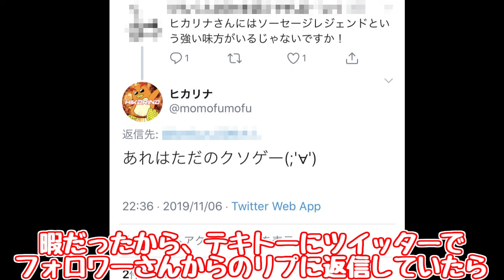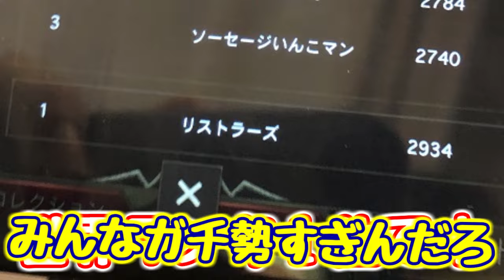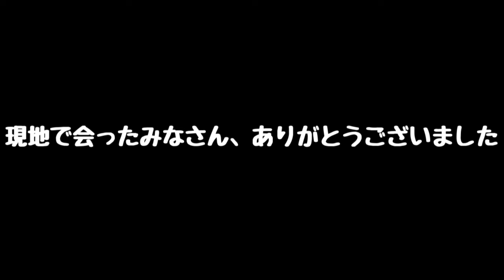うっかりツイッターでソーセージレジェンドの悪口書いたら公式に見つかったので、謝罪しに直接会いに行ったら逆にフルボッコにしてしまった件・・・【ゆっくり実況】【ヒカリナEX】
ゆるゲー展たのしかった。超小規模イベントなのに、売り子のメイドのコスプレしたお姉さんがとっても可愛くてビックリしました。３人の開発者さんは、みんないい人たちでした。僕はてっきりハップさんのゲームや、動物タワーバトル好きな人ばっかだと思っていたら、ソーセージレジェンドが一番僕が行った時間帯は盛り上がっていてビビりました。ソーセージレジェンドについて語り合える人がたくさんいて、楽しかったです(/・ω・)/